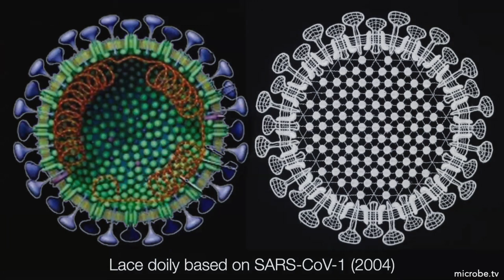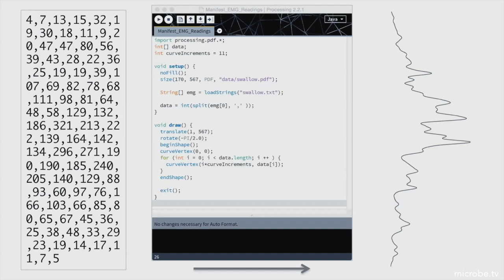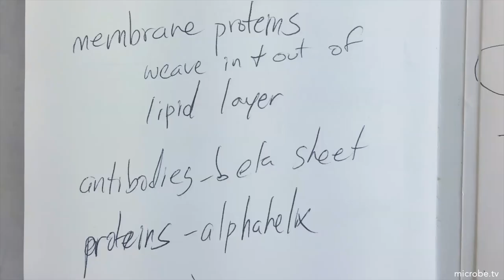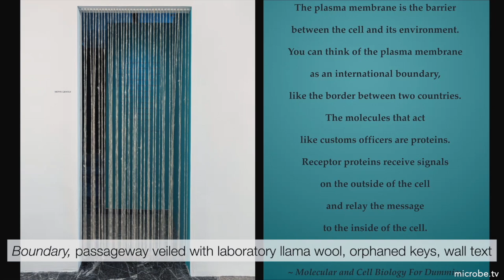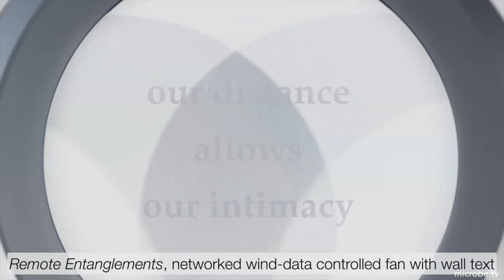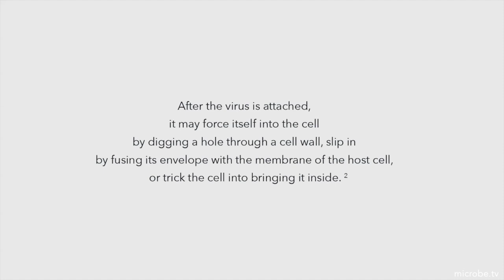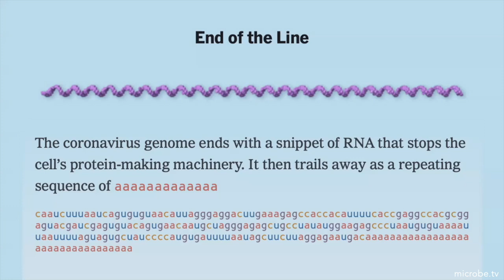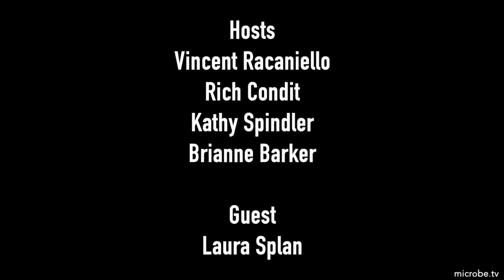TWiV 691: SciArt with Laura Splan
SciArtist Laura Splan joins TWiV to reveal her transdisciplinary work that intersects science, technology, design and culture, then we discuss an inverse correlation between mumps virus antibodies induced by MMR vaccine and COVID-19 severity, and whether ivermectin is indicated for treatment of COVID-19.